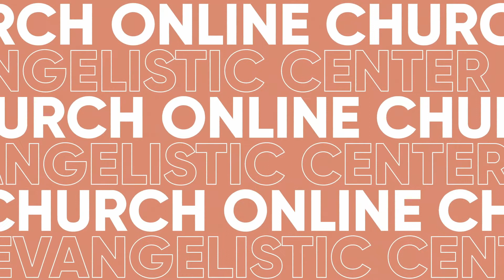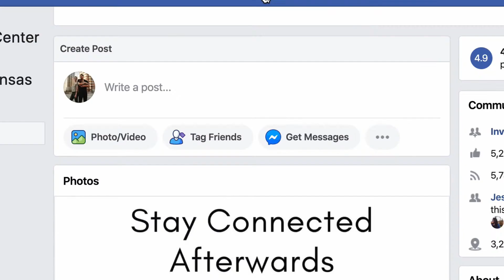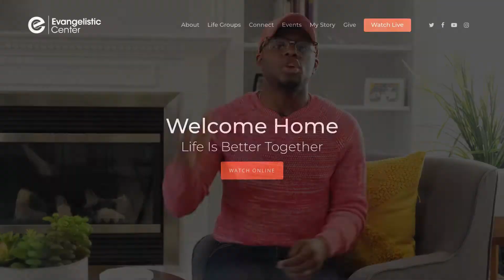Faith Over Fear Pt 3 | Bishop Jack Vaughn | Evangelistic Center Church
What do you do when the future is uncertain and life has thrown you a curve ball? Do you get paralyzed by fear, or dig deep and stand firm in faith?

In the third installment of our Faith over Fear series Bishop Vaughn shares with us that we can trust God’s provision, and encourages us to listen to the voice of God, follow his steps, and know that he has already mapped them out.

Want to know more about Evangelistic Center?

Want to get connected with what God is doing through our church?

Join our EC Facebook group to be apart of a community, find encouragement and resources to help you grow closer to God!

Or

Want to partner with us in what God is doing around the world? We believe we are never more like God then when we give!

Here are Three ways to give:

Txt the word “EC” to 457-77 and the amount you would like to give. (Ex. EC 100)

Give Online at Ecinternational.org/give/

Mail a gift to Evangelistic Center Church 1800 Washington BLVD Kansas City, KS 66201

And of course we would love for you to join us for our next Service Online:

Tuesday’s at 7pm
Sunday’s at 10am

If you enjoyed this lesson please be sure to

Thanks for taking the time to view this worship experience!